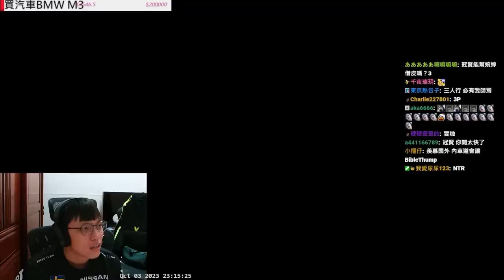阿賢之聲👂 ! 和宛庭一起回答觀眾問題👩‍❤️‍💋‍👨 會辦婚禮? 結婚乾爹可以來?丨賢聊Time丨【🔫冠賢🔫 】 by winnie